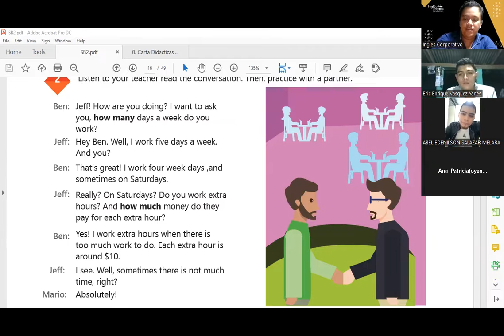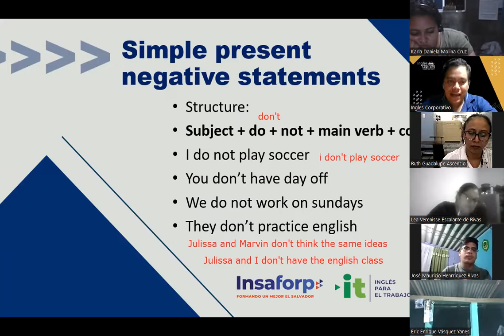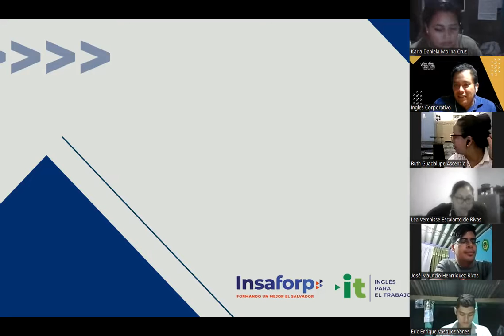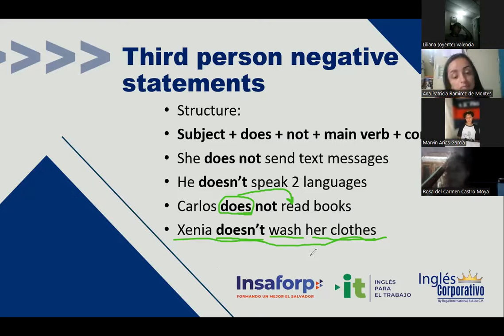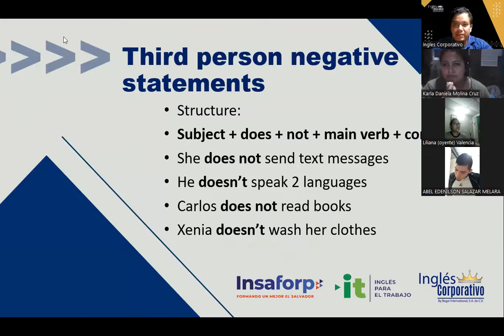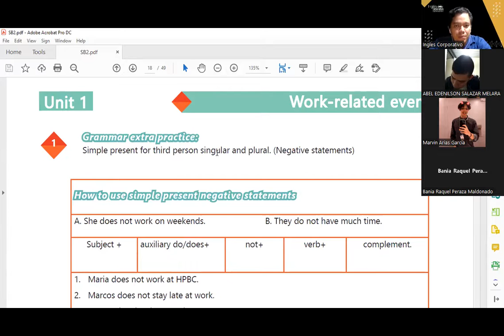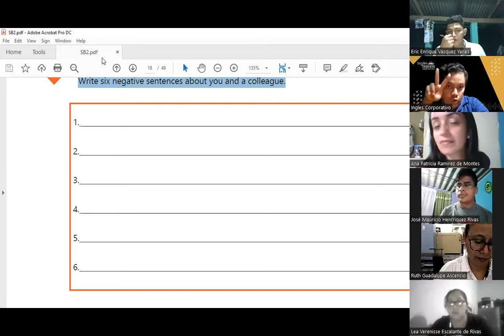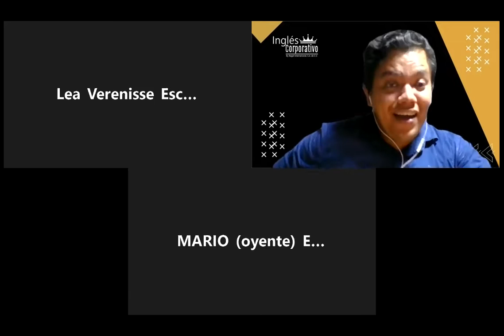Inglés Corporativo-28-07-2022 -Simple present negative statements